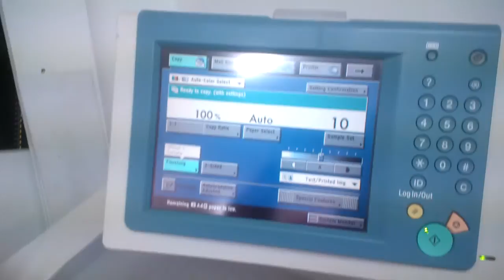Canon Imagepress C1, with Q1 fiery and booklet finisher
Great Canon Imagepress C1 : Has always been maintained by Canon Specialist Engineer. It has a booklet maker finisher, scanner, copier, network printing. Excellent condition is now For Sale